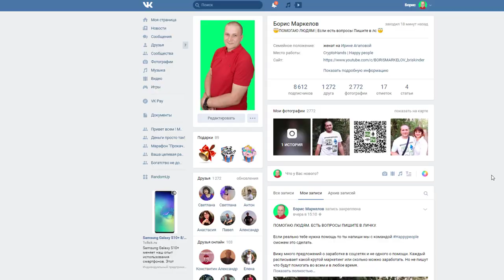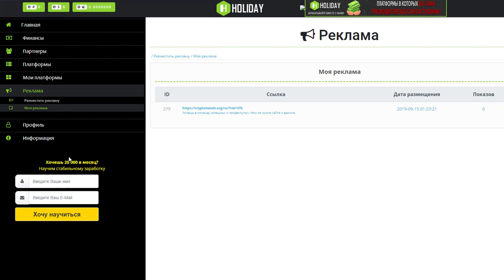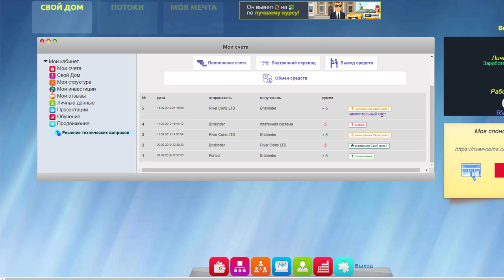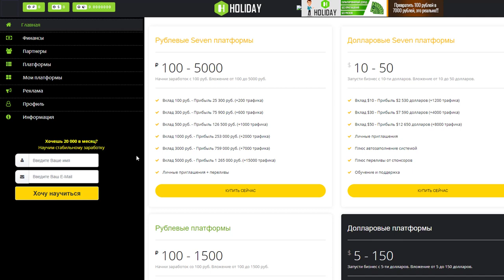Заработок в интернете Дом за $5 и holiday-profit за 100 рублей))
Хотите в марафон перезагрузка CryptoHands? Для этого нужно? Сделать счет в метамаск или траствалет, пополнить на 0.055 етн и зарегистрироваться по этой ссылке